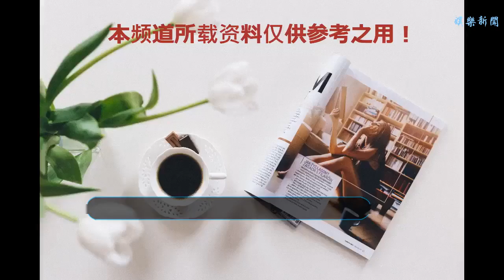魯迅先生葬禮，宋慶齡親自主持，巴金抬棺，蔣介石送來6字挽聯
谢谢！
    一代象征著民族斗士精神的人在80年前去世了，留下“俯首甘為孺子牛”的丹心，留下了朱安，也留下了許廣平。去世之后，其妻開始忙活他的葬禮，畢竟是一代民族斗士，怎么能少得了來吊唁的人呢？只是他們沒有想到，魯迅先生的影響力居然有那么大，甚至就連上海的電影明星都趕來了。
    不過人實在是太多了，他們就擬定了名單，其中，宋慶齡來主持這次葬禮，他的好友和蔡元培等人作為治喪委員會成員，只不過礙于當時的時勢因素，成員毛澤東等人的名字并未對外公開。葬禮的場面并沒有像是魯迅先生的遺囑說的那樣低調和簡約，十分的盛大。巴金，葉圣陶等文學巨匠來為這個更加偉大的文人抬棺，默默流下來了眼淚。
    因為他的死訊登上了報紙，所以大家也都知道了這件事情，更有甚者從老遠的地方趕過來只為吊唁，現場的花圈挽聯更是數不勝數。更讓人佩服的是，曾經被魯迅先生罵過的蔣介石都讓人送來了挽聯聊表心意，挽聯十分的簡單，只有簡單的六個字：魯迅先生千古！
    雖然說這只有幾個字，也足以看得出來魯迅先生的個人魅力和作品的影響深度，能讓蔣介石都能做出來如此舉動，可謂是真的巨匠了，而且也給我們中華兒女做出來了無比大的榜樣和貢獻，我們將永遠懷念。